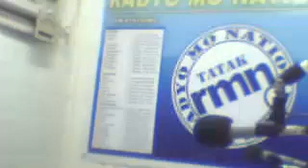02-05-2012 Simbahan By veritas899 RMN-Dipolog (Cebuano-Radio)